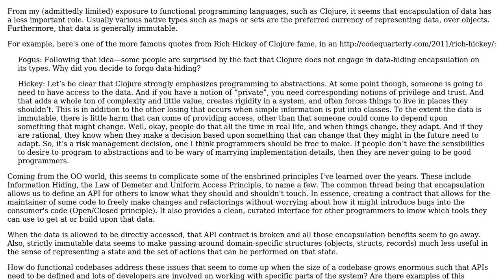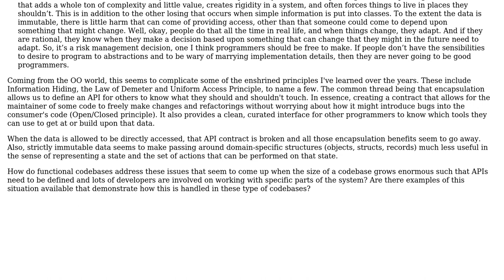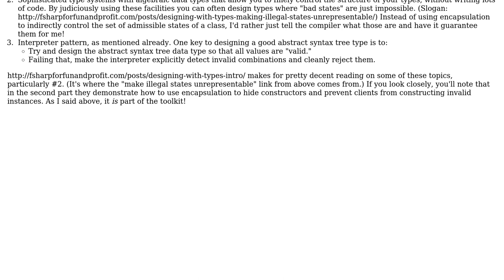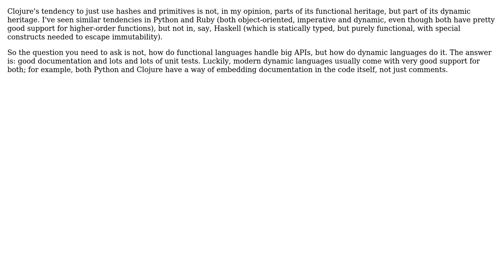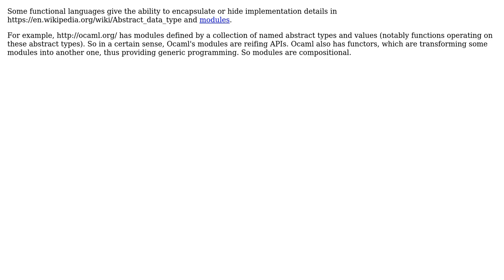Software Engineering: APIs and functional programming (4 Solutions!!)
Software Engineering: APIs and functional programming

With thanks & praise to God, and with thanks to the many people who have made this project possible! | Content (except music & images) licensed under CC BY-SA | Music | Images & others | With thanks to user Sebastian Redl user sacundim user Karl Bielefeldt user jameslk user Basile Starynkevitch and the Stack Exchange Network Trademarks are property of their respective owners. You are responsible for your own actions.